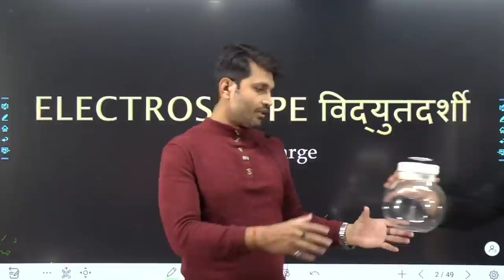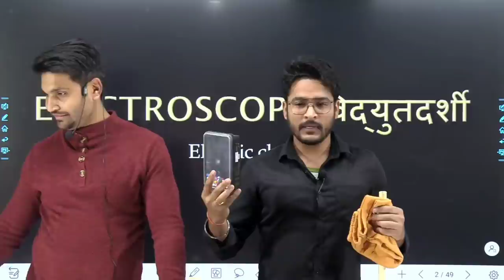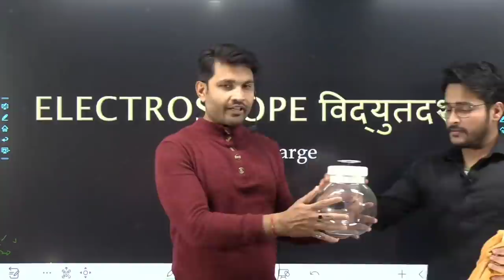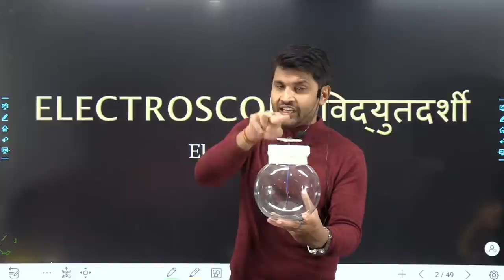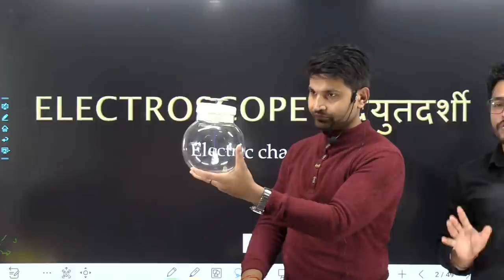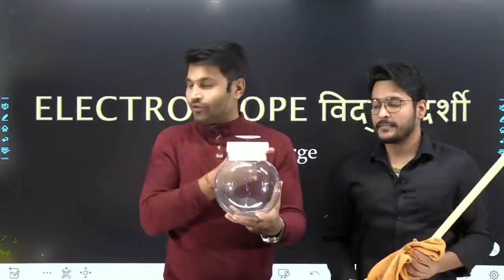electrostatic class 12 what is an electroscope working parts and method of charging with experiment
In this video we will learn what is an electroscope of electrostatics class 12 chapter 1 with methods of charging objects and working of gold leaf electroscope charging by conduction
charging by friction charging by induction with experiment World of physics and G plus Classes
three methods of charging and electroscope diagram.
Quires Solved :
electrostatics class 12 pdf
electrostatics class 12 notes
electrostatics notes class 12 pdf
electrostatics class 12 chapter 1
electrostatics class 12 topics
methods of charging class 12
charging by conduction
methods of charging objects
charging by friction
three methods of charging
methods of charging pdf
what is an electroscope class 12
electroscope diagram
electroscope parts and functions
working of gold leaf electroscope